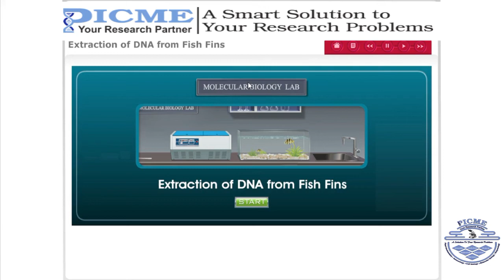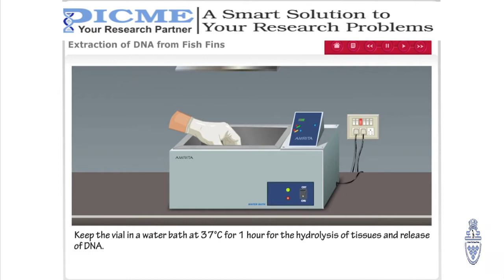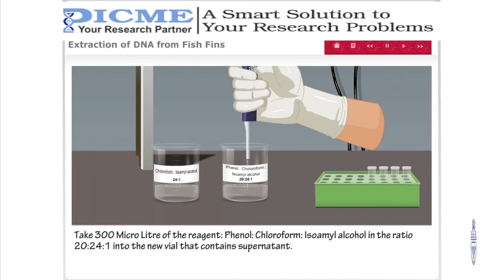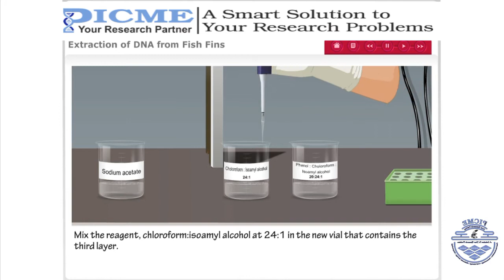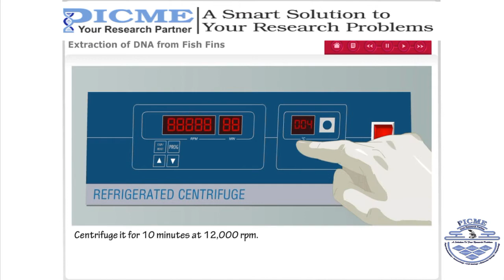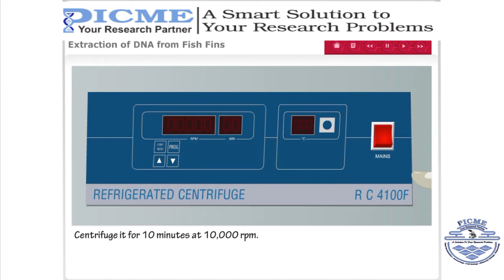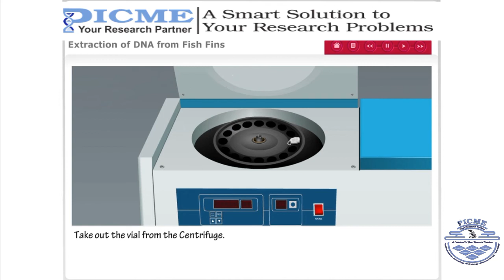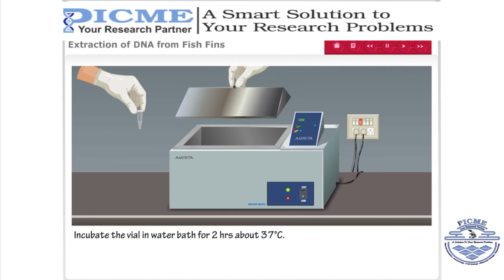Extraction of DNA from Fish Fins ! Virtual Lab! Molecular biology ! PICME Labs!